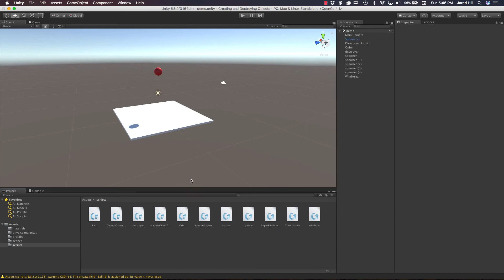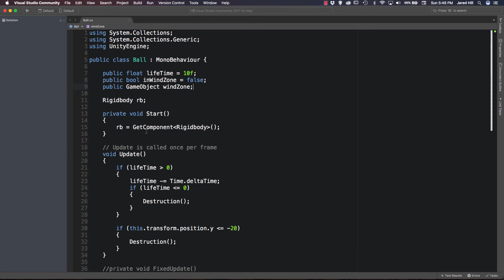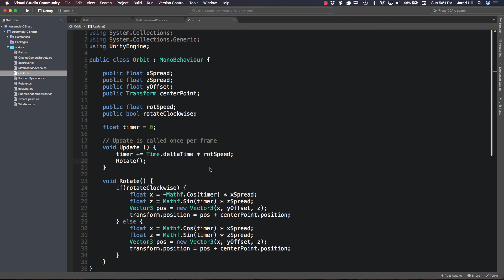One Week with Visual Studio on Mac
⭐ Kite is a free AI-powered coding assistant that will help you code faster and smarter. The Kite plugin integrates with all the top editors and IDEs to give you smart completions and documentation while you’re typing. I've been using Kite for 6 months and I love it!

Hello Coders, in this video I am wrapping up the Visual Studio on Mac review. I have spent the last week working with this editor, and I definitely approve of it. Check out the video for more information.